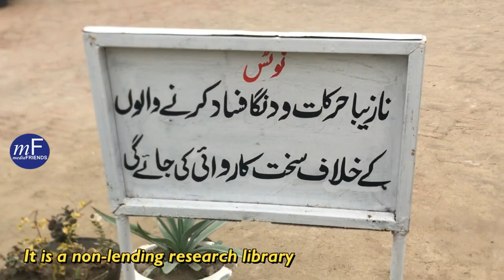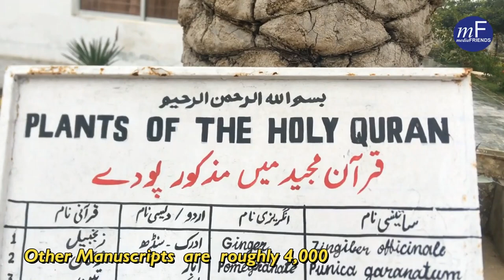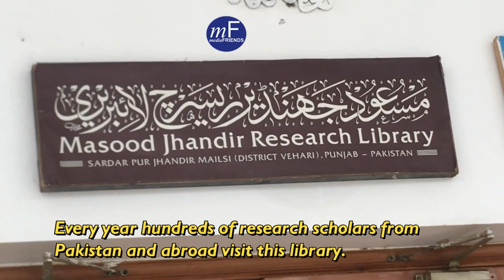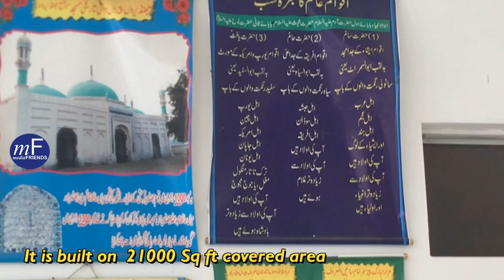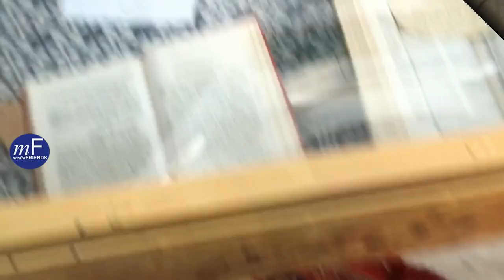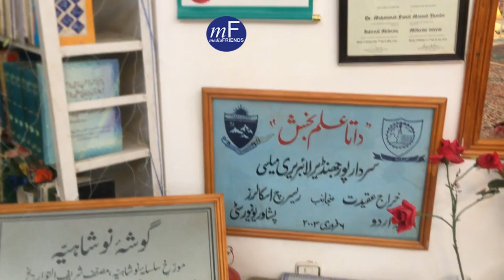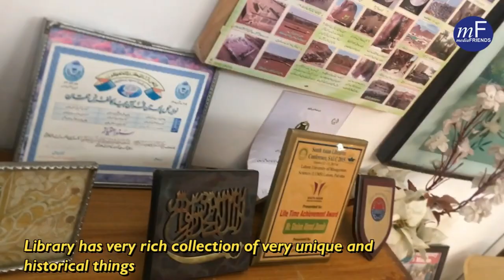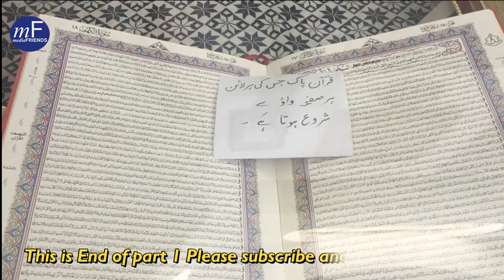Largest Private Library Jhandir Unique Library With Quranic Manuscript Written with GOLD | Pakistan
Largest Private Library Jhandir Unique Library With Quranic Manuscript Written with GOLD, Great Poet Malik Ghulam Muhammad (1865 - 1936).
It is situated in small village of Sardar Pur, Tehsil Mailsi, District Vehari
Collection of Quran Manuscript 1300
Collection of Books more than 3,00,000
Non Lending research facility for scholars
Remote area of Pakistan